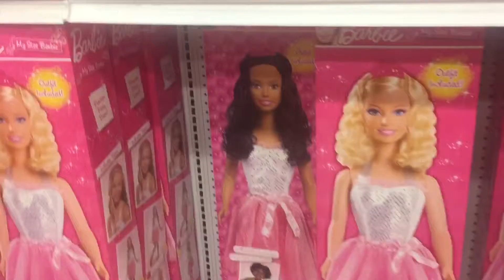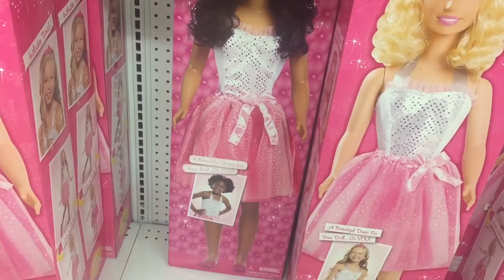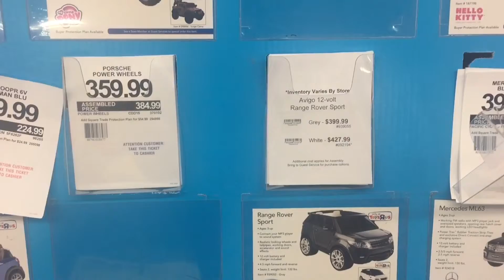I Never Got It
Welcome to my family's vlog!